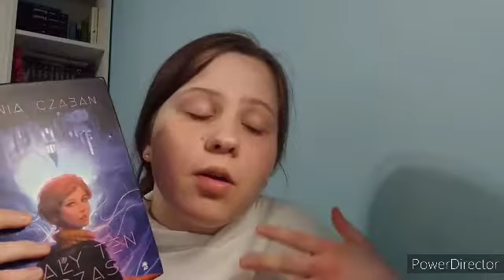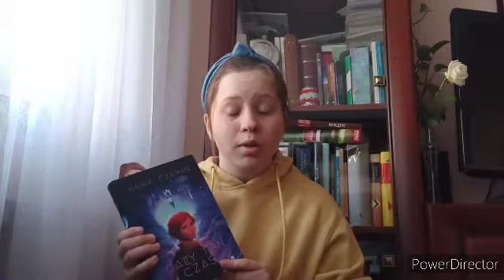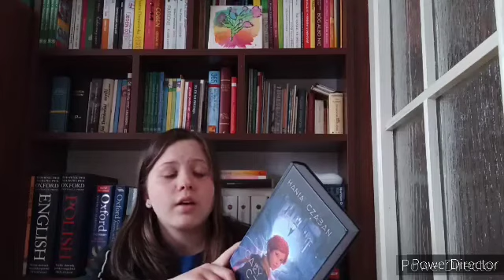Cały ten czas - recenzja #1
Hej! Witajcie na naszym kanale! Miłego oglądania!

🌸 O NAS:
Jesteśmy Ula i Gosia - Wypisane. Założyłyśmy ten kanał, aby dzielić się czytaniem. Mamy nadzieję, że spodobają wam się filmiki i zostaniecie z nami na dłużej. Widzimy się już niedługo? 😘❤️